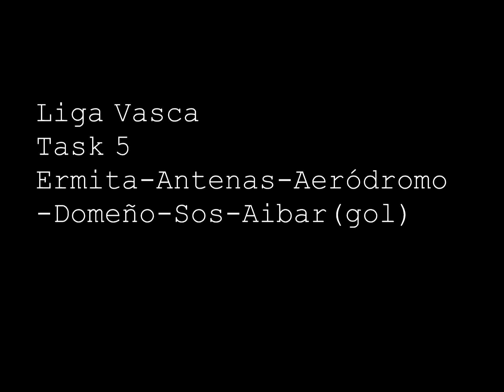Arangoiti Liga Vasca Task5 20/06/15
Buena previsión meteo truncada por el fuerte viento del NW que entró al final. Montamos en el despegue norte pero hubo que llevar todos los trastos a la Oeste para poder despegar con garantías. Techos sobre 1300m, el viento barrió todas las térmicas.